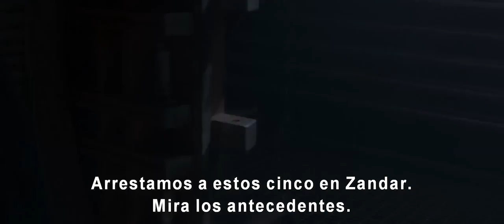Guardianes de la Galaxia - Trailer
Proximamente en Cinemark:
3 de Julio